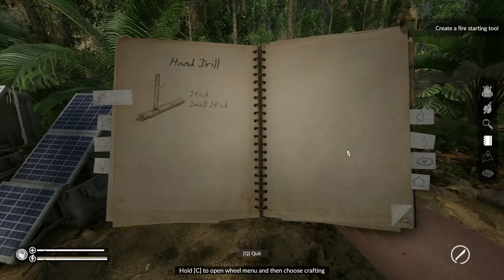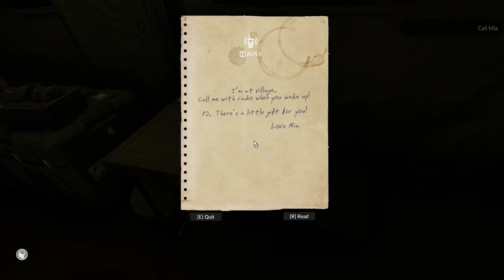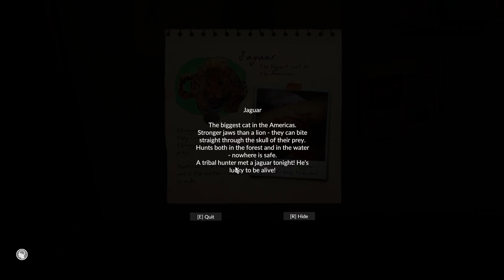GREEN HELL | THE SURVIVAL GAME WE'VE BEEN WAITING FOR!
If modded isn't your thing, there's a vanilla series too, and lots of awesome material from previous seasons!

In this season we intend to bring lots of entertaining content in a complete playthrough from level 1 to beating all bosses on Hard Difficulty and achieving a full tek tier set! Join us on the Sons of AnARKy server as we play on the island!

This discord is a community discord for the entire Sons of AnARKy server (RockyX, TBunny, Wombat Skunkie)!

➕ SERVER MULTIPLIERS:
XP: 3.5
Gathering: 6.0
Taming: 10.0
Hatching: 10.0
Breeding Interval: 0.5
Baby Mature Speed: 10.0
Baby Cuddle Multiplier: 0.1
Max Structures per Platform: 20.0

A very SPECIAL thank you to my patrons that make this possible:
Glitchin, Zepheera, BuckWild, FatDog5, Meto, Mizizlpix, Talisar, Lokidragon, FMPEvo, Starbound, Clawz, Scotty, Bytor, Big Hempy, DHunt420, BuddyMMOG, Goddess_Lilly, MiddlemanRN, Elyte, KimmieFaith1292, TIptoeing Tulip, Blind Badger, RhaenysReborn, Gadget, Khaleesi, VeGTA, PurpleSunshine, Interceptor781, Luvs420, Cubsfan102, Cmphoto7, KGordon, PrawnHUB, Nagsauce33, CCouncil, and Wierd-AL!

⚔️ RockyXGaming
      RockyX